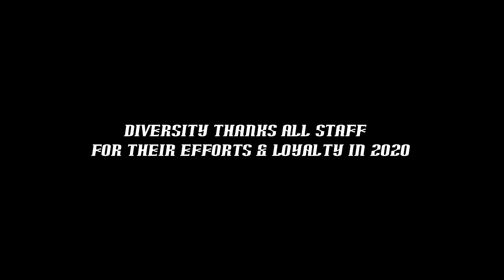Diversity Bar & Restaurant Christmas Party 2020 on Sosua Beach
Diversity Bar & Restaurant is a super cozy place on Sosua beach, and they have just moved from further up the beach to casita #27.

At Diversity Restaurant they serve various Dominican and International dishes, including pizza and ice cream. The boss is an International trained bartender, so drinks are prepared skillfully and are truly unique to the beach. They pride themselves in reaching the highest quality of meals and drinks on the beach.

Diversity owns dozens of beach chairs and umbrellas, so you’ll for sure have a relaxing time with a wonderful beachfront view and friendly customer service. The restaurant can cater to up to 80 people, so it’s a great choice for your party needs.

They also offer easy access to the internet (WiFi) and charging stations for your device.

They do free deliveries in the Sosua area.

Address:

Playa Sosua,
Local #27